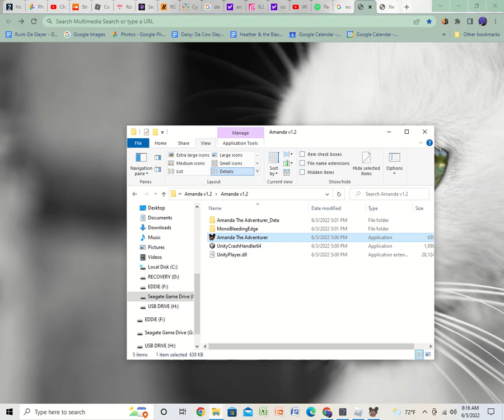THIS GAME GOT A NEW UPDATE & NEW SECRETS/SECRET TAPES!!! | AMANDA THE ADVENTURER (PC) #3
If u guys haven't watched my videos of " Amanda The Adventurer " on my old channel " Omega Wolfie (AKA) Wolfie, pls stop & watch my videos from my old channel!